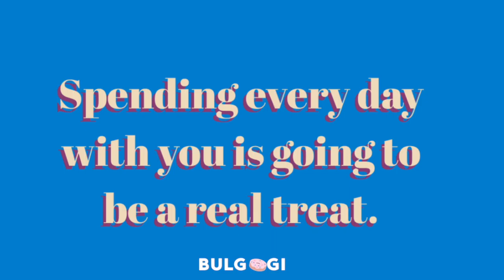The day we got our puppy...Bulgogi + his brother Ice Bear • HUSKY •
Hey everyone! We finally got a puppy after so many years!! We are so happy to welcome baby bogi to our life 💕 I will post more of him in the next few vlogs. ✨

✰ Music ✰
How I Know – Dylan Emmet